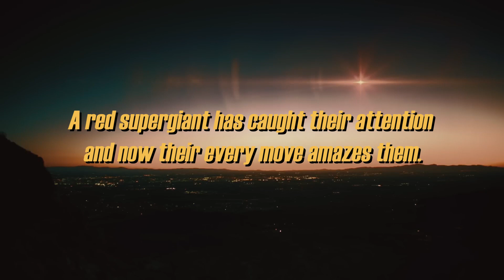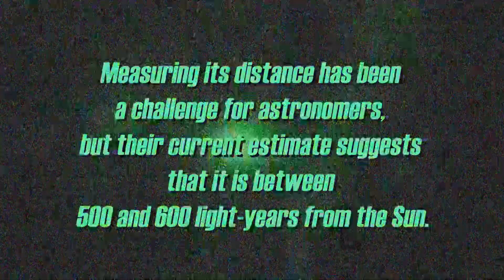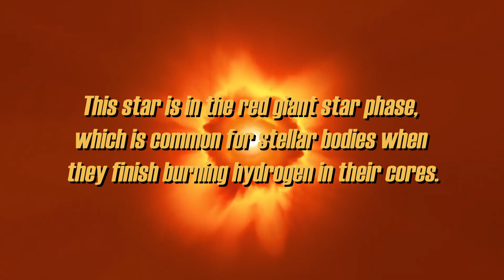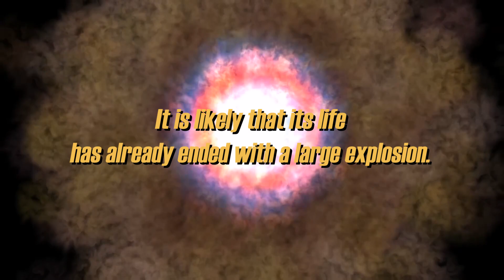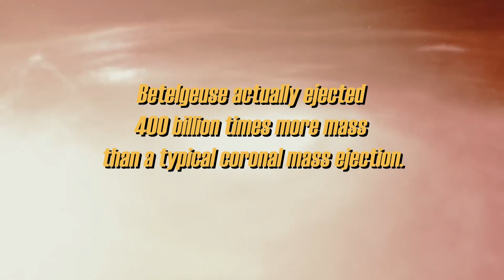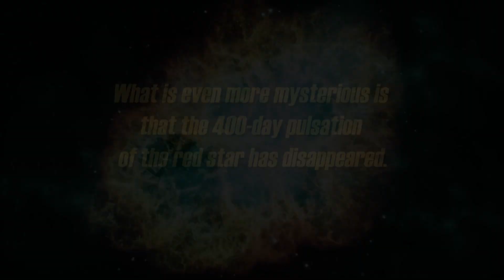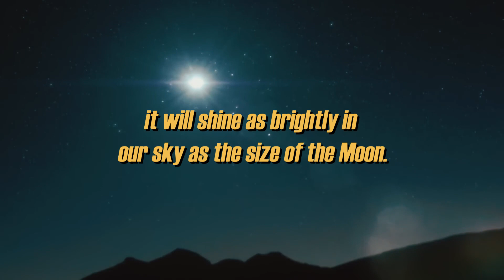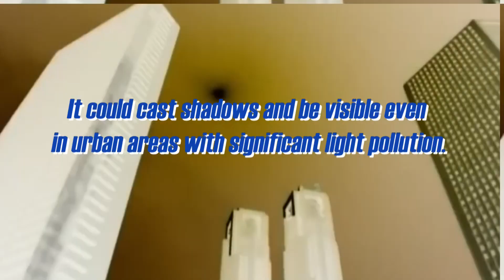Neil deGrasse Tyson Panicking Over The Universe's Largest Supernova Explosion to Happen in 2023!